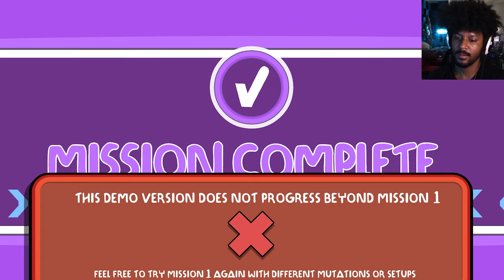ALIEN HOMINID IS BACK!! | Alien Hominid Invasion (Full Demo)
Do you remember Alien Hominid? I used to play it when Xbox Arcade was a thing, but mostly Castle Crashers. Good news is, the same dev company, Behemoth, made a second part to Alien Hominid called Alien Hominid Invasion. It's very nostalgic, very difficult, and very fun.
Streamed on June 19. 2023

Memes, Reactions, Let's Plays, and Gameplays, but it's always Lit.
🟣 I stream randomly and appear like wild pokemon in tall grass